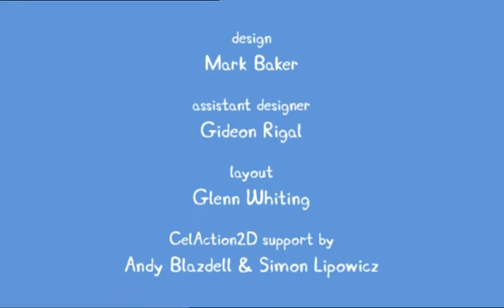☆🐷PEPPA PIG🐷☆COMPLETE SEASON☆CARTOONS FOR KIDS☆CHILDRENS SHOWS☆CBEEBIES SHOWS☆NEW2023☆@kidszonecouch